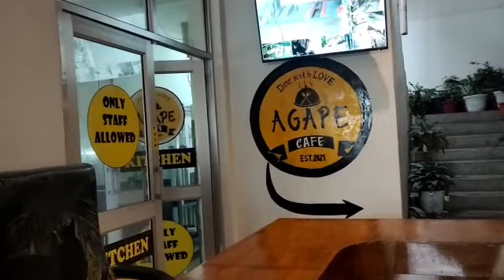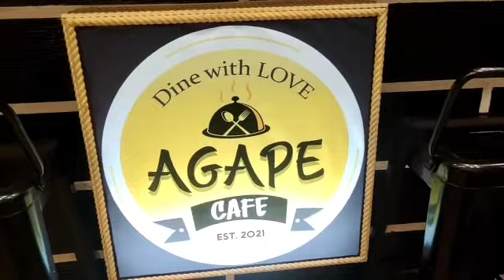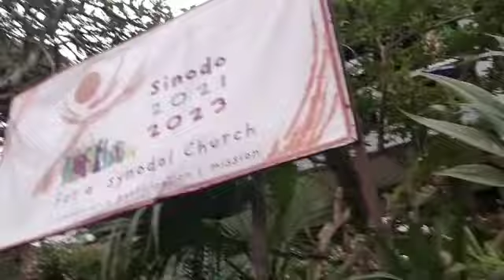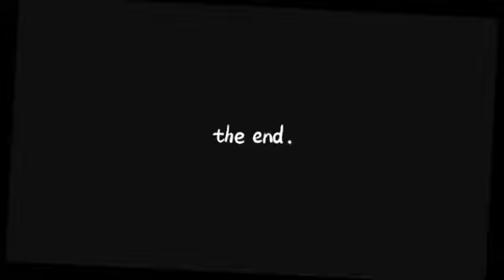Our Choir Group MMGC Church ❤️😍